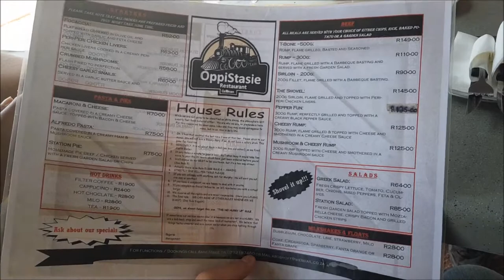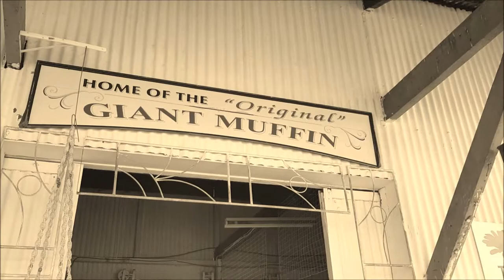Exploring the Historical Mining Town of Cullinan, Pretoria✔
Richly lined with both Jacarandas and Oak trees, Cullinan’s main street (Oak Avenue) is a living museum and favourite destination amongst tourists.

Whether you’re looking to spend some cash in one of the little shops, or enjoy a delicious lunch with friends or take a lazy stroll down the historical street, there is much to see and do in Oak Avenue.

The Cullinan Diamond Mine, probably the most popular attraction in Cullinan, offers visitors an informative glimpse into the operations and history of this historic mine where the world’s biggest diamond was found in 1905.

When visiting the Diamond Mine, one should definitely make time to spend in the surrounding small Victorian town itself as well, exploring it’s rich history and breathtaking charm.